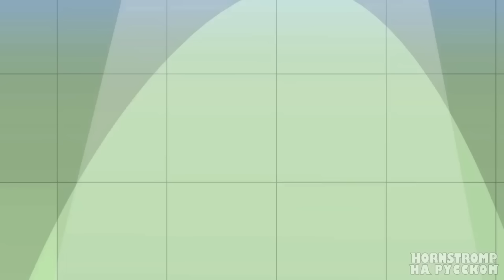БАН БАН - ИЗБРАННИК СУДЬБЫ! | Garten of Banban 7 - Анимации на русском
🔴 ДЕТСКИЙ САД БАН БАНА 7 НАШЁЛ ИЗБРАННИКА?! 😱

Пока POPPY PLAYTIME 3🧩и УДИВИТЕЛЬНЫЙ ЦИФРОВОЙ ЦИРК🎪где-то пропадали - СЭР ДАДАДУ🌀устроил реванш!😈Что если ZOONOMALY✳️или РАДУЖНЫЕ ДРУЗЬЯ 2🌈устроили это?🤔Наливайте ГРИМАС ШЕЙК,🍧ведь вас ждёт ИЗБРАННИК СУДЬБЫ✨и КРОВНАЯ ВРАЖДА!🔥

Лучшие анимации на РУССКОМ ЯЗЫКЕ! 🤩 -

Это официальный канал , который посвящен анимациям, сделанным на русском языке.